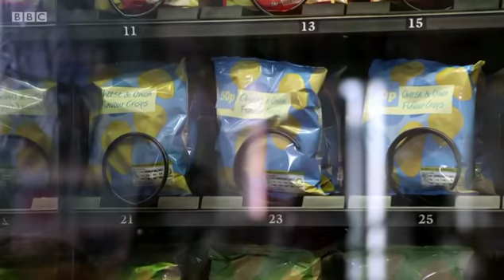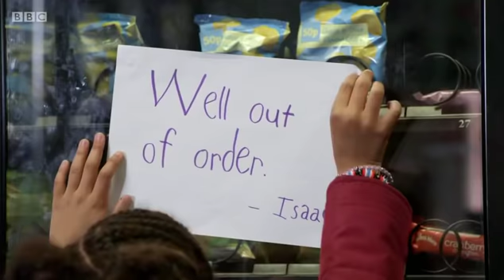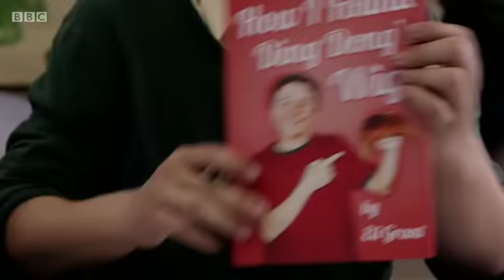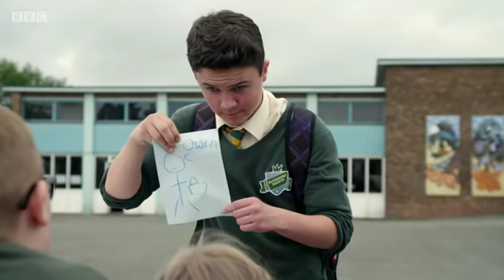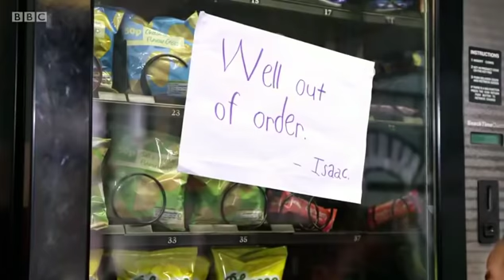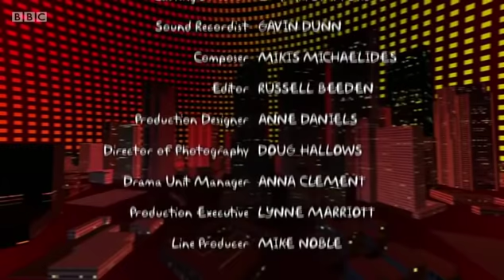4 O'Clock Club Series 5 Episode 4 Hot Tub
Nero's camping trip is threatened by Dexter's plans for a romantic weekend away.